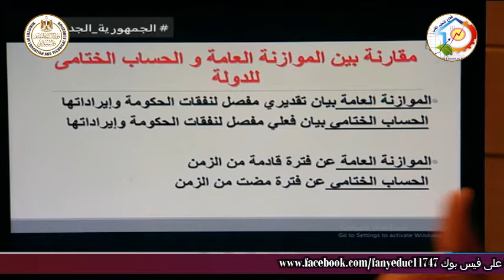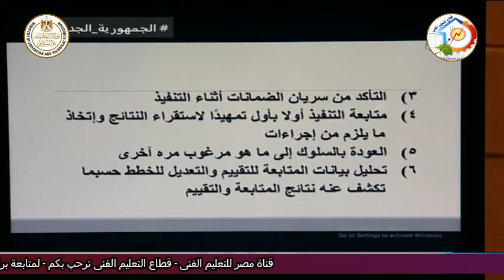الصف الثالث تجارى - قانون - لوائح مالية وادارية - الموازنة العامة - أ محمد عرفات